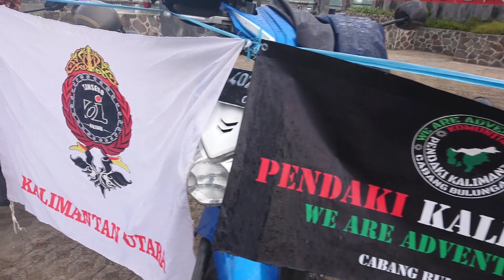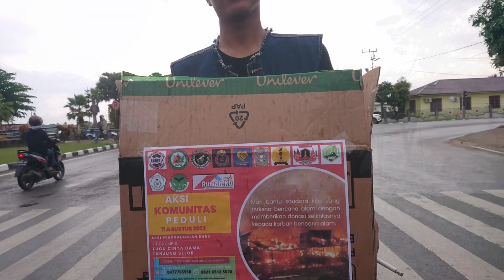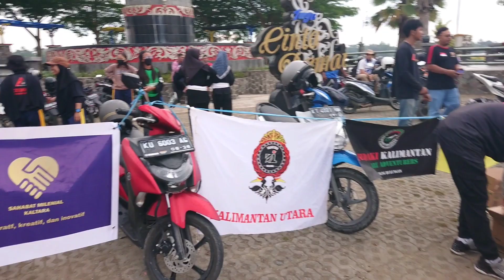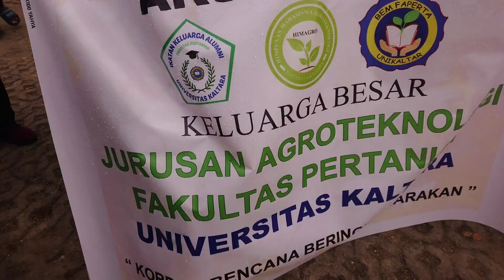AKSI KOMUNITAS PEDULI | LOKASI TUGU CINTA DAMAI TANJUNG SELOR KALTARA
AKSI KOMUNITAS PEDULI | KAB. BULUNGAN | TUGU CINTA DAMAI TANJUNG SELOR | KALTARA